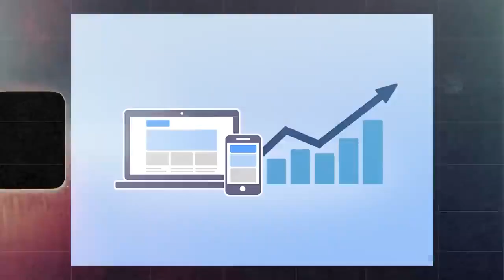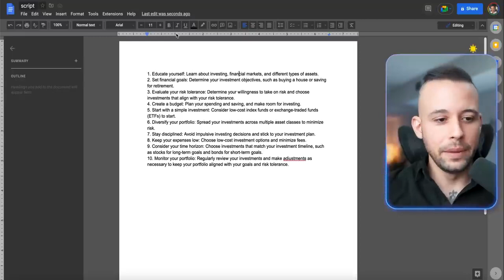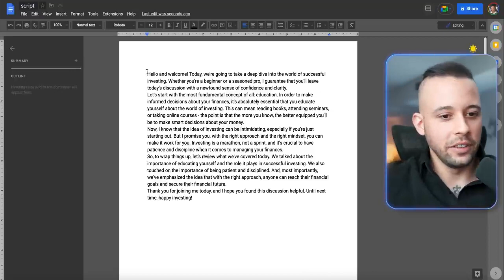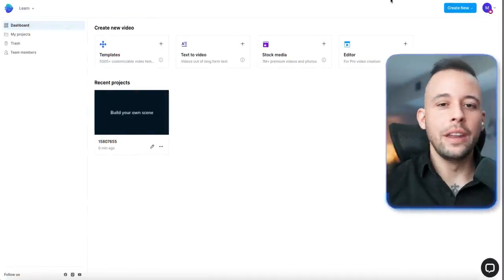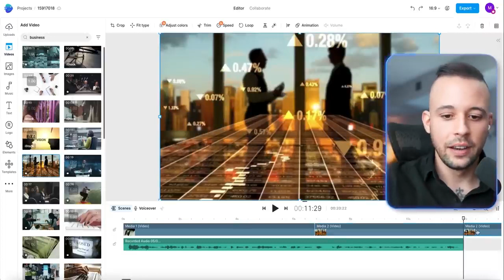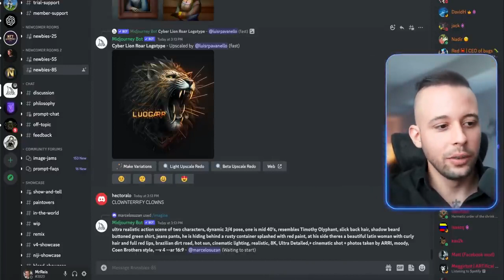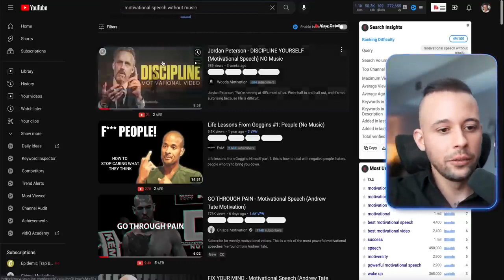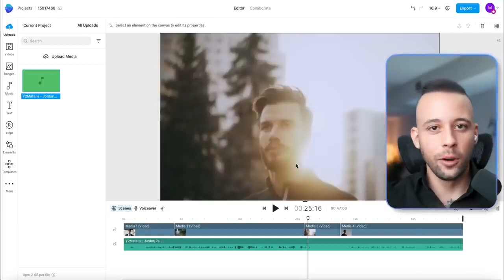Chat Gpt ｜ #1 Side Hustle That No One Is Talking About $900+ Per Day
► NEW HERE?
➜ Investments
➜ Personal Finance
➜ Entrepreneurship